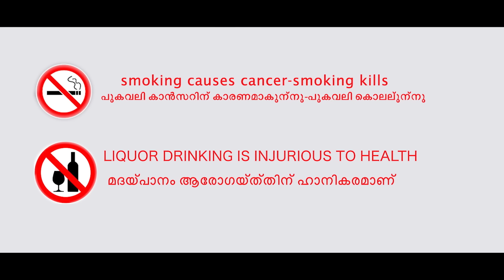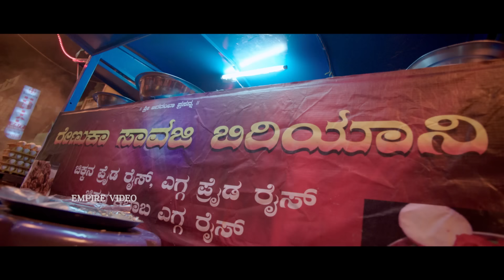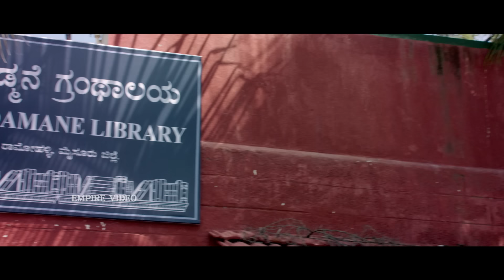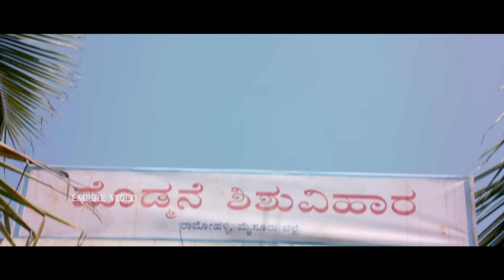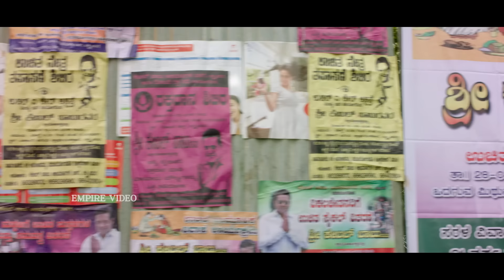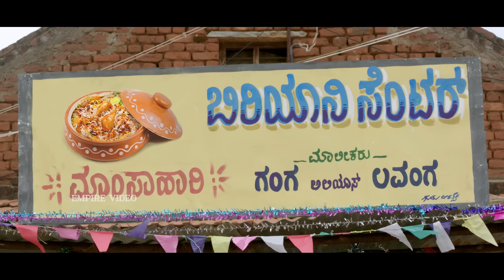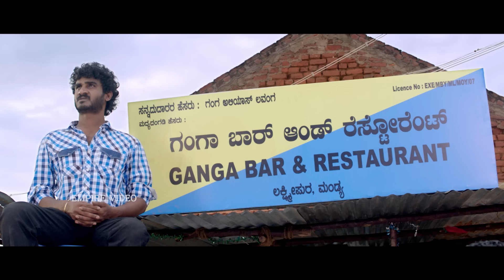Tharavadi Malayalam Dubbing Movie | Doddmane Hudga | Puneeth Rajkumar | Radhika Pandit | Ambareesh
Doddmane Hudga is a 2016 Indian Kannada-language action drama film co-written and directed by Duniya Soori, featuring Puneeth Rajkumar and Radhika Pandit. The film also features an ensemble cast of Ambareesh, Sumalatha, Bharathi Vishnuvardhan, Krishna, Srinivasa Murthy, P. Ravi Shankar, Rangayana Raghu, Chikkanna and Avinash, with Shiva Rajkumar providing a voice-over.[3] This film marks the 25th film of Puneeth Rajkumar in a lead role.

This film marks third collaboration between Puneeth and Soori. The film was produced by M. Govindu under Ajay Pictures banner. Music was composed by V. Harikrishna and art direction by Shashidhar Adapa. The principal photography commenced on 5 March 2015. The film was released worldwide on 30 September 2016 to positive reviews and it was commercially successful.

|| ANTI-PIRACY WARNING ||

*COPYRIGHT PROTECTED*